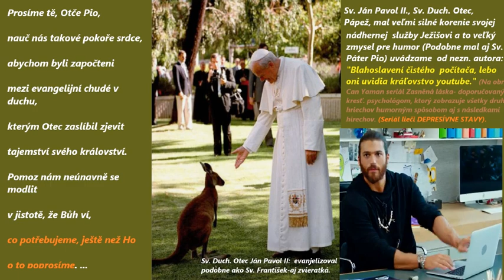Modlitba od Sv. Jána Pavla II., pápeža k Sv. Pátrovi Piovi +(humorný citát 02)